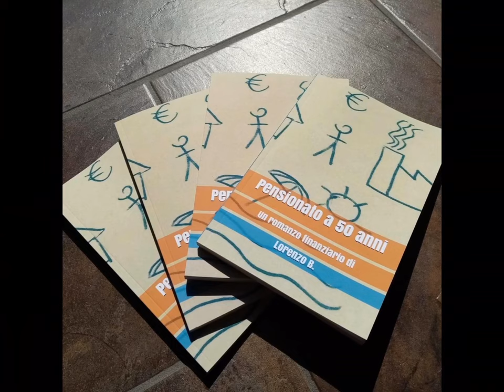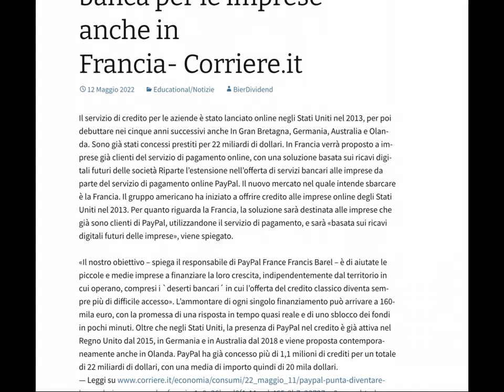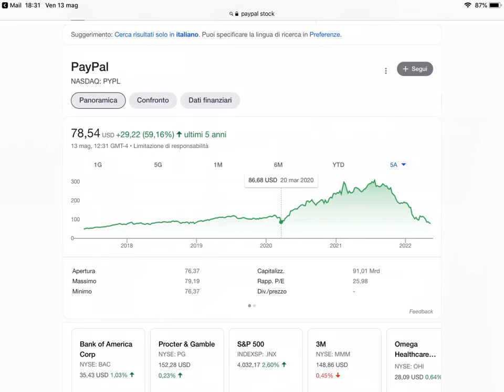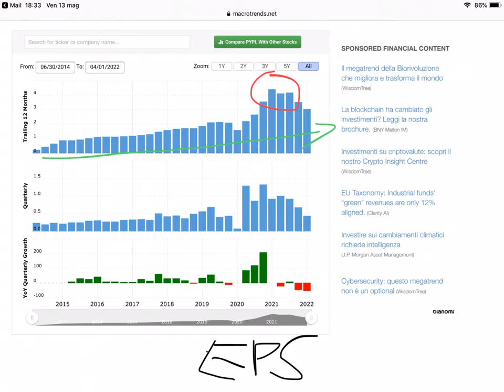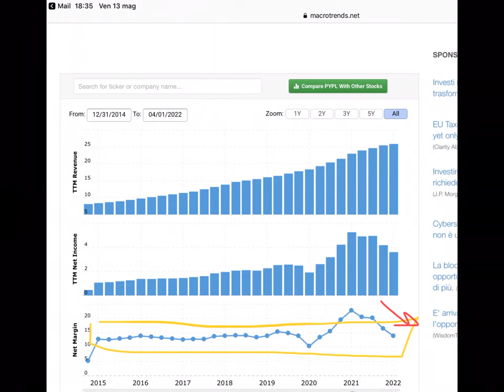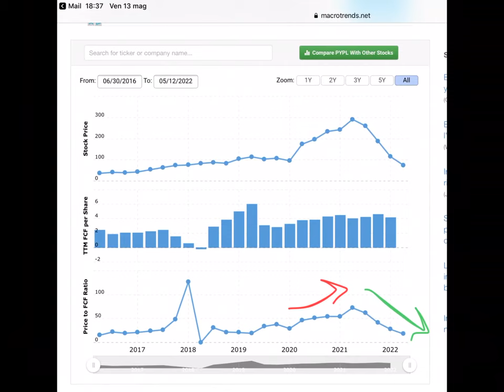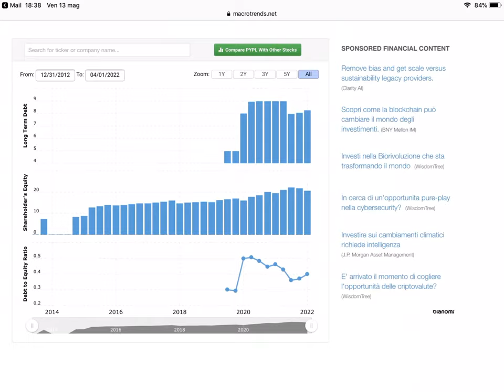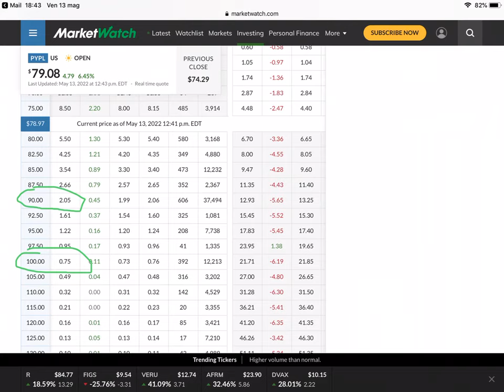COMPRO PAYPAL? 💥 Analisi azione e strategia in opzioni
PayPal è una delle azioni che ha perso maggior terreno negli ultimi mesi. Probabilmente era cresciuta troppo nel 2020/2021 e forse adesso ha raggiunto il suo vero valore. In questo video spiego perché potrei comprarla e quale strategia in opzioni potrei costruire.

🤙 Chat Telegram